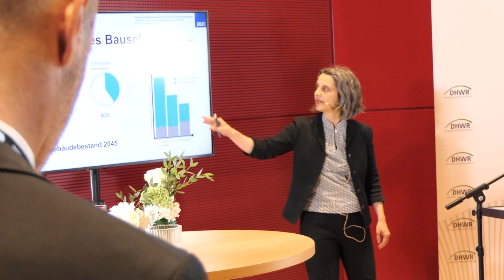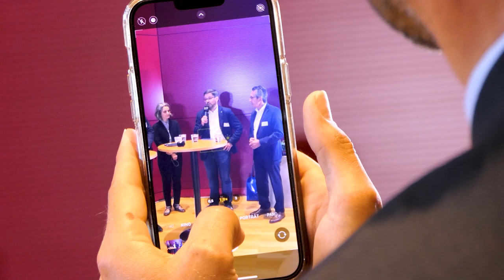Klimafreundliches Bauen: Parlamentarischer Abend des DHWR am 14. Juni 2023 in Berlin.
Klimafreundliches Bauen: Parlamentarischer Abend des DHWR am 14. Juni 2023 in Berlin. Impressionen und inhaltliche Schlaglichter fängt unser Film zur Veranstaltung ein.

Unter der Schirmherrschaft von Sandra Weeser, Vorsitzende des Bundestagsausschusses für Wohnen, Stadtentwicklung, Bauwesen und Kommunen kamen zahlreiche Gäste aus Politik, Wirtschaft und Zivilgesellschaft zusammen.

In ihrer Keynote bezeichnete Prof. Dr. Annette Hafner von der Ruhr-Universität Bochum Holzbau als eine Klimaschutzmaßnahme, die sofort umsetzbar ist. „Grundsätzlich sollte das Ziel sein, möglichst viele Funktionen mit möglichst wenig Ressourcen umzusetzen“, erklärte die Wissenschaftlerin mit Blick auf die anzustrebende Effizienz beim Materialeinsatz.

Paradigmenwechsel
Schirmherrin Sandra Weeser sprach vom klimafreundlichen Bauen als dem „Credo der Stunde" und von einem Paradigmenwechsel. „Das schließt eine Lebenszyklusbetrachtung der Emissionen ebenso ein wie die Verwendung von ökologischen Baumaterialien“, betonte die Ausschussvorsitzende.

DHWR-Präsident Erwin Taglieber ging auf Status Quo und Potenziale des Holzbaus ein. Auf der Habenseite des Holzbaus verbuchte Taglieber Ressourcen- und Klimaschutz ebenso wie Wohngesundheit und -komfort. Mit Blick auf die wirtschaftliche und politische Lage in Deutschland mahnte der DHWR-Präsident langfristige Verlässlichkeit in der Bauförderung an.